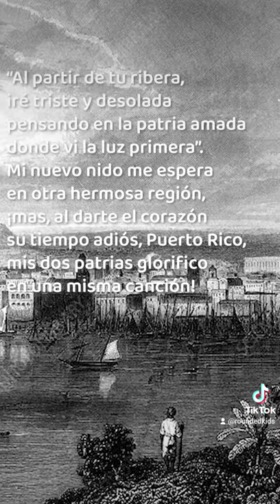more on lola rodríguez de tió!